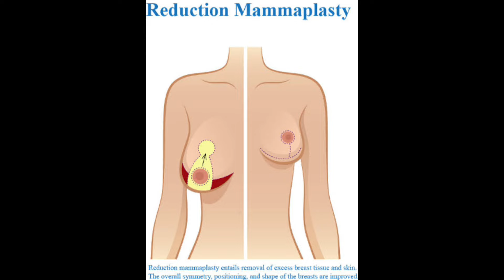Gynecomastia operation করে বুকের কি হাল করেছে রোগী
যোগাযোগ করুনঃ

🏛️আমাদের ঠিকানাঃ
গ্রিন রোড - ফার্মগেট
ঢাকা

man boobs
স্তন_ছোট_করার_চিকিৎসাGrade 02 Gynecomastia Surgery in Bangladesh , ছেলেদের বড় স্তন চিকিৎসা

পুরুষের বড় স্তন ছোট করার উপায়, পুরুষের বড় স্তন কেন হয়, ছেলেদের স্তন বড় হলে কি করতে হবে, Gynecomastia operation, Gynecomastia Symptoms, Gynecomastia exercise, Gynecomastia Doctor, বড় স্তন ছোট করার চিকিৎসা, Dr Sm Bakhtiyar Kamal, Dr Iqbal Ahmed, চর্ম সমস্যা, life problem & solution, পুরুষের দুধ ছোট করার উপায়, মেয়েদের বড় স্তন ছোট করার উপায়, পুরুষের বড় স্তন ছোট করার ওষুধ, ছেলেদের বড় স্তন অপারেশন, বুকের চর্বি কমানোর উপায়, বুকের চর্বি কমানোর ব্যায়াম, How To remove cheast Fat, gyno or cheast Fat, How to lose weight, bd treatment,

পুরুষের স্তন কেন বড় হয়,পুরুষের বড় স্তন,পুরুষের স্তন বড়,পুরুষের স্তন,পুরুষদের বড় স্তন,পুরুষের বড় ব্রেস্ট,পুরুষের স্তন কেন বড় হয়,পুরুষের স্তন বড় হওয়ার কারন,পুরুষের বড় স্তন সমস্যা,পুরুষের স্তন বড় হয় কেন,পুরুষের বড় স্তন ছোট করার উপায়।,অনেক পুরুষেরও কেন বড় স্তন হয়,বড় স্তন ছোট করা,পুরুষের বড় স্তন সমস্যার সমাধান,পুরুষের স্তন কেন বড় হয় এবং বড় হলে করণীয়,পুরুষের স্তন নারীদের মত বড় হয়ে যাওয়া,পুরুষের দুধ কেন বড় হয়।,পুরুষদের স্তন বড় বা গাইনেকোমাস্টিয়া, পুরুষের বড় স্তনের দাগহীন চিকিৎসা